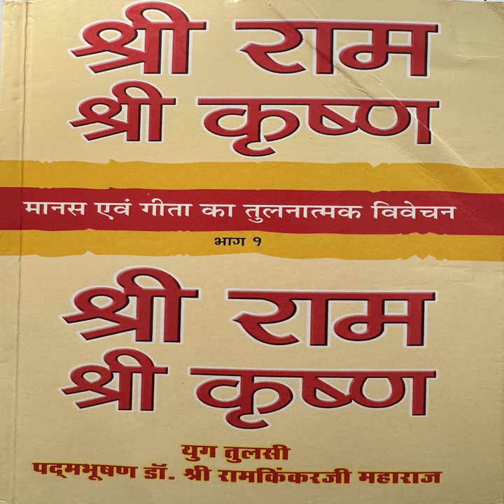मानस एवं गीता का तुलनात्मक विवेचन भाग - ०१.०१ | परम पूज्य डॉ. श्री रामकिंकरजी महाराज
Manas-Gita Ka Tulnatmak Vivechan Part - 01.01 | Param Pujya Shri Ram KinkerJi Maharaj